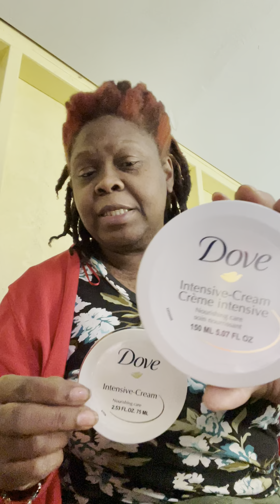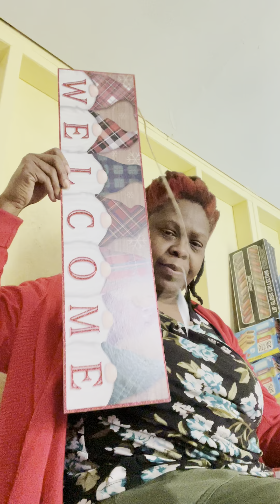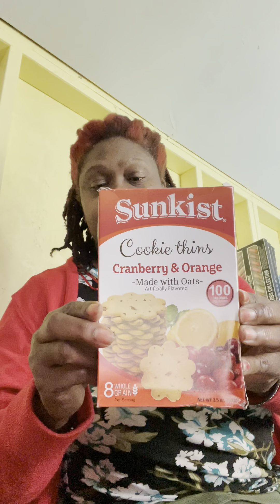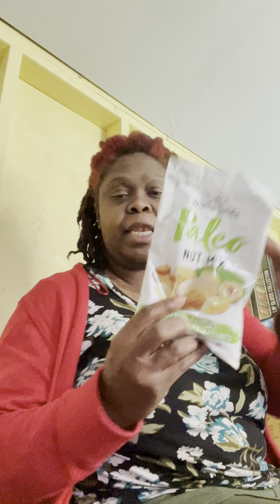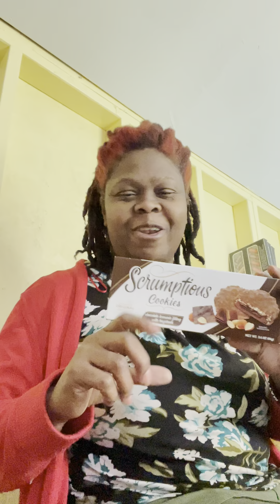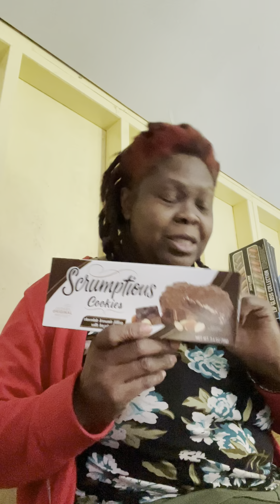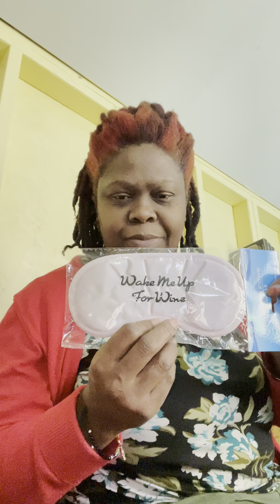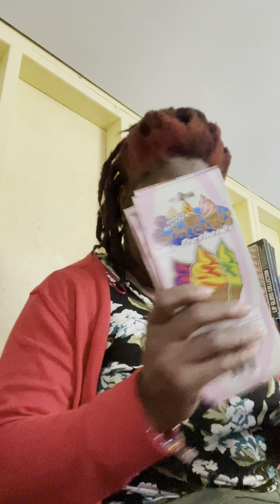New dollar tree video. New finds!!!💚💚